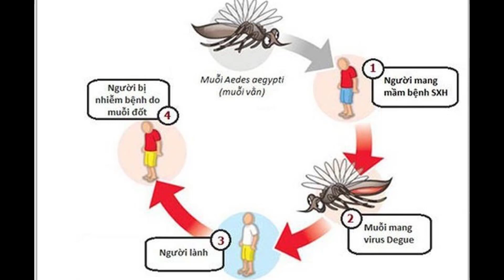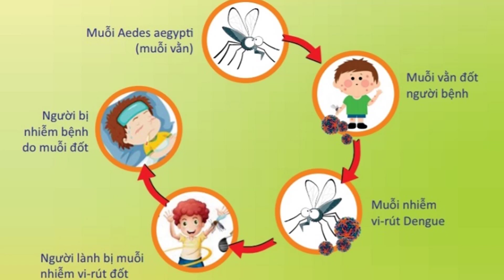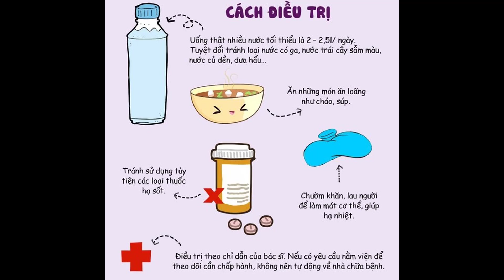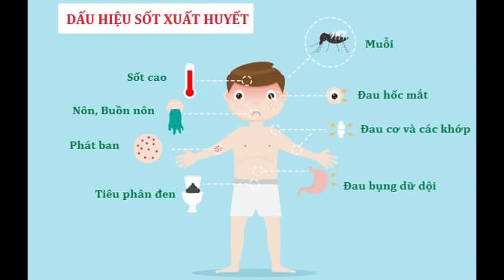Bệnh sốt xuất huyết và cách điều trị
Bệnh sốt xuất huyết là gì?

Sốt xuất huyết ở người lớn là bệnh truyền nhiễm cấp tính do một loại siêu vi trùng có tên là Dengue gây ra. Đây là căn bệnh có thể lây truyền từ người này sang người khác nếu như bị muỗi vằn (có nhiều khoang trắng ở chân và lưng) mang mầm bệnh đốt. So với người lớn thì trẻ em là đối tượng dễ bị mắc bệnh hơn cả.

Bệnh sốt xuất huyết có thể khiến cho cơ thể người bệnh trở nên đau nhức, đặc biệt là ở cơ và các khớp. Sốt xuất huyết dạng nhẹ có thể gây phát ban, sốt cao, dạng nặng thì có thể gây chảy máu, giảm huyết áp đột ngột và khiến người bệnh tử vong nhanh chóng.

2. Triệu chứng sốt xuất huyết ở người lớn.

Triệu chứng sốt xuất huyết ở người lớn có nhiều điểm tương đồng với sốt xuất huyết ở trẻ nhỏ. Khi bị nhiễm phải loại virus gây bệnh, người bệnh sẽ gặp phải một trong 2 trường hợp là sốt xuất huyết biểu hiện ra bên ngoài hoặc xuất huyết nội tạng.

Triệu chứng sốt xuất huyết ở người lớn dạng cổ điển (thể nhẹ)

Trong trường hợp này, bệnh sốt xuất huyết ở người lớn sẽ có triệu chứng rầm rộ hơn ở trẻ em, thường xuất hiện các biểu hiện điển hình và không có biến chứng. Bắt đầu bằng triệu chứng sốt (trong vòng 4-7 ngày tính từ sau khi bị truyền bệnh bởi muỗi) và kèm theo các biểu hiện như:
Đau phía sau mắt.
Đau nhức đầu nghiêm trọng.
Đau khớp và cơ.
Sốt cao, có thể lên đến 40,5 độ C.
Phát ban.
Buồn nôn và ói mửa.
Dạng sốt xuất huyết gây xuất huyết nội tạng.